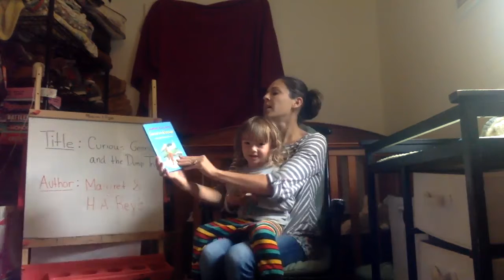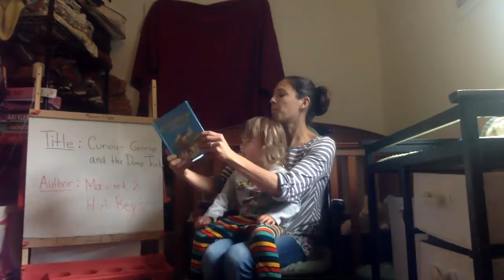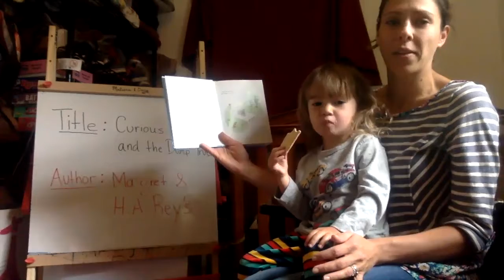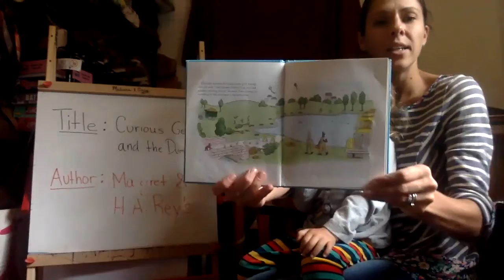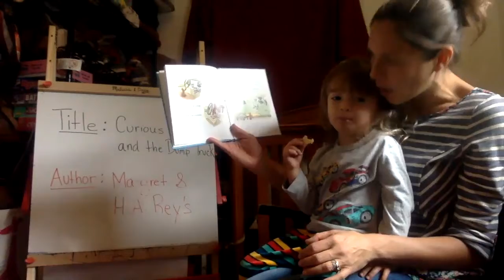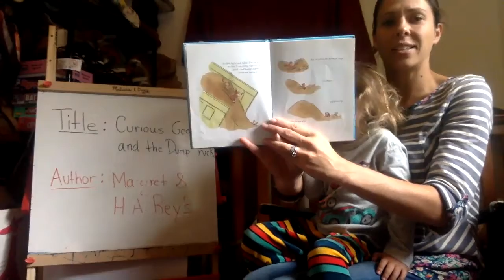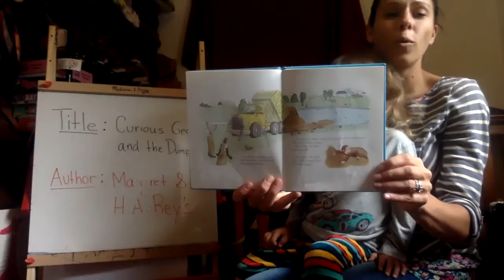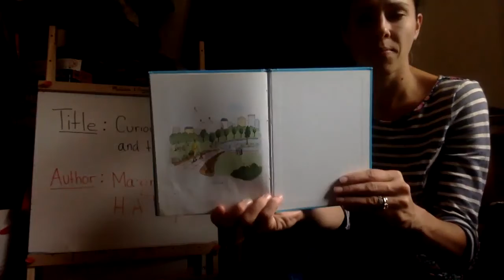Read Aloud #2 with Dane and Ms. Ashley! Curious George and the Dump Truck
Read Aloud #2 with Dane and Ms. Ashley! / ¡Lea en voz alta #2 con Dane y la Sra. Ashley!

1. Watch this video: "Read Aloud #2 with Dane and Ms. Ashley - Curious George and the Dump Truck"

2. Once you have watched the video, go back to SeeSaw to tell me about your prediction!

3. Optional: Watch the next video: "Cooking with Dane - Smoothies!"

4. Take a photo of your cooking creations and add it to SeeSaw!

¡Lea en voz alta # 2 con Dane y la Sra. Ashley! / ¡Lea en voz alta # 2 con Dane y la Sra. Ashley!

1. Mire este video: "Lea en voz alta n. ° 2 con Dane y la Sra. Ashley: Jorge el curioso y el camión volquete"

2. Una vez que haya visto el video, vuelva a SeeSaw para contarme su predicción.

3. Opcional: Vea el siguiente video: "¡Cocinando con Dane - Smoothies!"

4. ¡Tome una foto de sus creaciones culinarias y agréguela a SeeSaw!